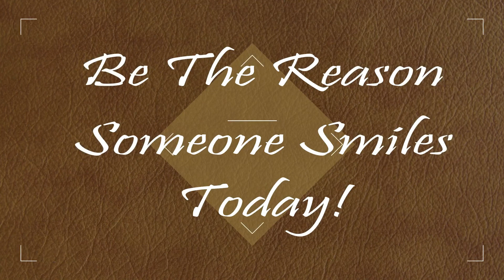Clingy Baby And Journey Vlogs! The Frey Family!